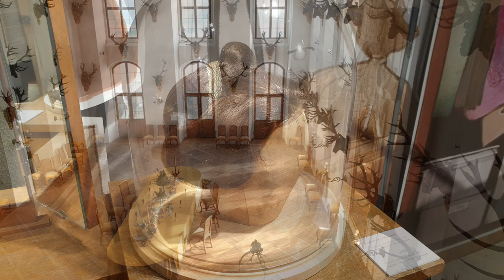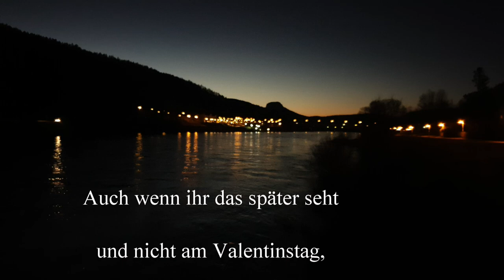Valentinstag im Wohnmobil.. wir wünschen euch viel Liebe!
Tja Hundi musste mal wieder zum Arzt, also ab in die Klinik nach Dresden und dann verbinden wir das mal gleich mit einem Ausflug..

Liebe Videofreunde!

livingandtravel

Unser Equipment:

unsere Kamera ist die Sony a 6500:

unsere Zoomobjektive sind:
Sony SEL-55210
Sony SEL - 18105

die Festbrennweite Sony SEL-35/F18:

Das Weitwinkel Sony SEL 1018 :

Gimbal für die Gopro :

für die Luftaufnahmen DJI Mavic Pro:
ND Filter für Mavic:

GorillaPod für die Sony :

Mikro für Sony und Gopro ( benötigt Adapter an der Gopro):

Videoleuchte für die Sony:

Fieldmonitor für die Sony :

Omnia Backofen:

Plastik Aufbewahrungsbox:

Faltbare Salatschleuder:

Faltbarer Wasserkessel:

Katastrophenschutz Decken: